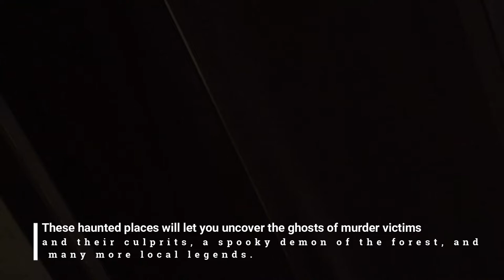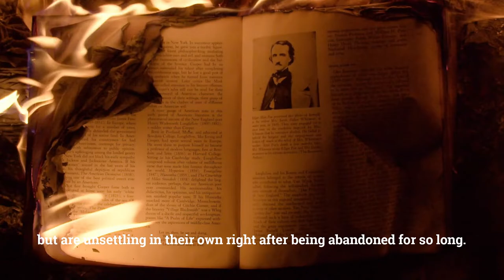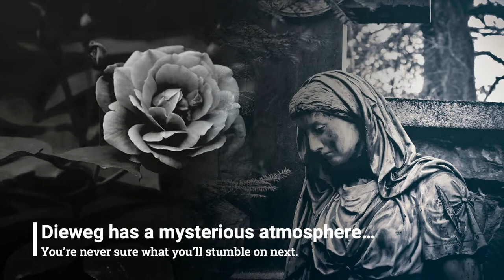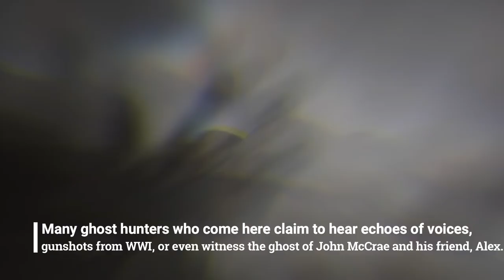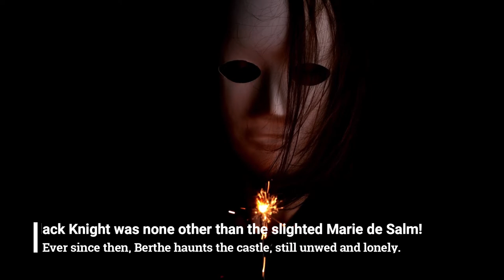The John McCrae Bunker | Top 5 haunted places in Belgium | 2022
These haunted places will let you uncover the ghosts of murder victims and their culprits, a spooky demon of the forest, and many more local legends.

1)Cemetery Dieweg
2)Coal mine du Gouffre
3)The John McCrae Bunker
4)La Roche-en-Ardenne Castle
5)Den Noodt Gods